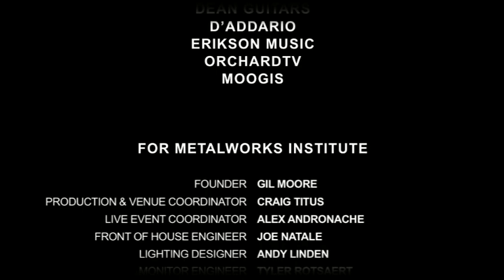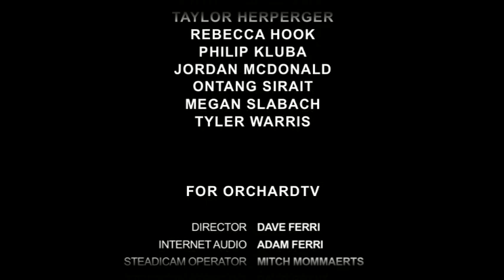Dave Martone VS Glen Drover